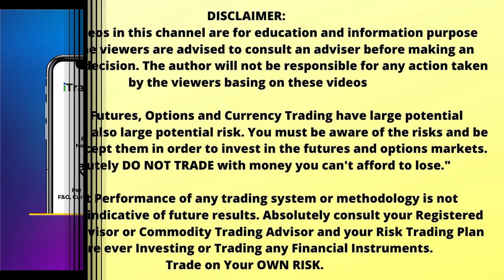SIP Or Lumpsum Which Is Better ? | Best Way To Invest Stocks For Long Term | Stock Market Telugu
In this video, we'll talk about how you can maximize your profits from stocks by choosing between SIP (Systematic Investment Plan) and Lump sum investment.

Thinking of investment and opening a trading/Demat account as your access key to the share market. Angel Broking is an Indian stock brokerage firm established in 1987.

The company is a member of the Bombay Stock Exchange, National Stock Exchange of India, National Commodity & Derivatives Exchange Limited and Multi Commodity Exchange of India Limited. Angel Broking has 11000+ sub-brokers network.

Now you can buy/sell any stocks with simple clicks through Angel Broking Mobile Trading App.
The distance between you and your next great investment just got shorter. We proudly present the new and improved Angel Broking app. The app is Re-designed with all-new powerful features.

When a profitable trade opens up, nothing will stand between you and your profits - Angel Broking's Quick Buy or Sell feature executes your trades very quickly and helps you capitalize on every opportunity.

You can now start trading using Angel Broking Mobile App with our new Flat Brokerage Plan - iTrade Prime at Flat Rs.20 per order on Intraday, F&O, Currencies & Commodities and Rs.0 Brokerage Charges on Equity Delivery trade for a lifetime!
What are you waiting for? Start your investment journey now!

Visit the below links to gain more knowledge about the Indian Share Market:

To learn about How to trade in the Indian Stock Market / Share Market

Regards,